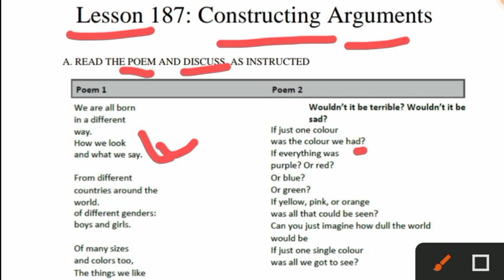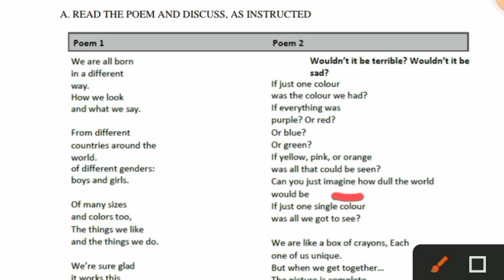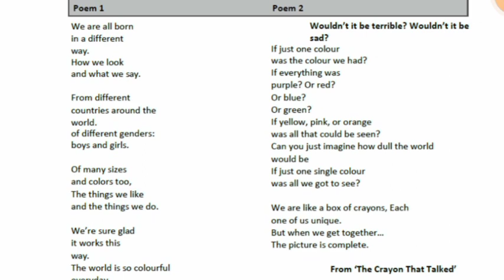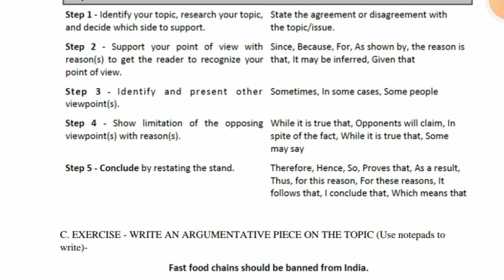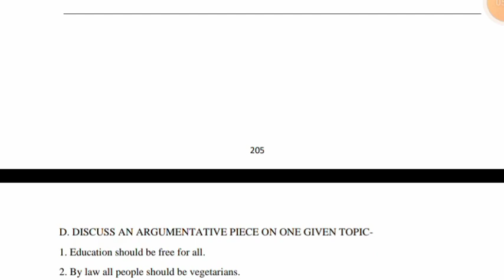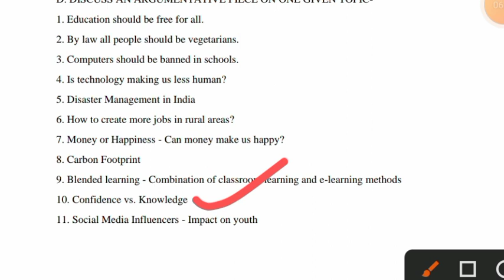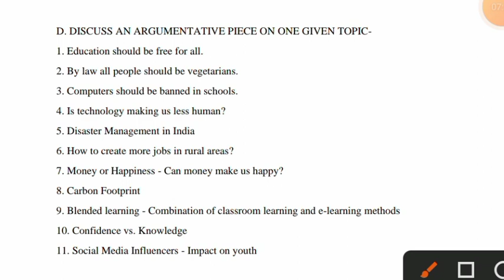fea book 3 lesson 187 ( Constructing Argument)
fea lesson 187
fea
freedom employbility academy
sea wala
Shivam sir
fea lesson no 187 Constructing Argument
fea lesson no 187